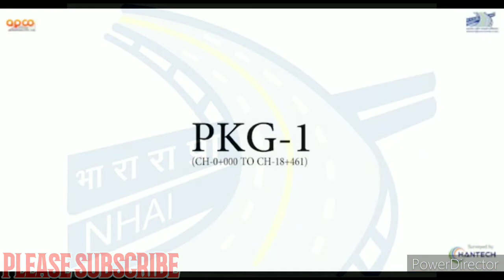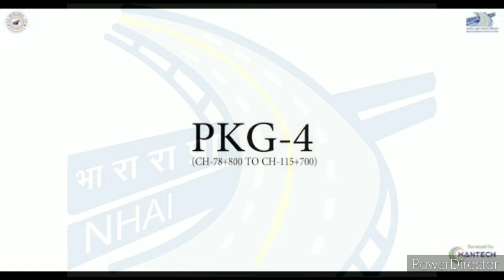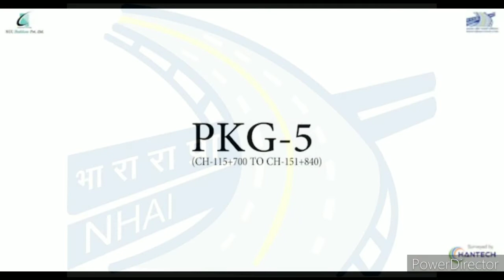दिल्ली से मुंबई के बीच. इससे 12 घंटे में सफर पूरा हो जाएगा. अभी 24-25 घंटे लग जाते हैं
दिल्ली से मुंबई के बीच. इससे 12 घंटे में सफर पूरा हो जाएगा. अभी 24-25 घंटे लग जाते हैं. नए एक्सप्रेस वे में आठ लेन होंगी. यानी आने की चार लेन और जाने की चार लेन. इसे सुपर एक्सप्रेस वे कहा जा रहा है. कहा जा रहा है कि इसपर 150 किलोमीटर की रफ्तार से गाड़ी चलाई जा सकेगी. रोजाना तीन लाख गाड़ियां इस पर चलने की उम्मीद है. अभी हाइवे पर गाड़ी चलाने की स्पीड 70-80 किलोमीटर के करीब होती है. केंद्रीय सड़क परिवहन मंत्री नितिन गडकरी ने 2016 में सबसे पहले नए एक्सप्रेस वे की बात छेड़ी थी. और साल 2018 में इसकी घोषणा की थी. वित्त मंत्री निर्मला सीतारमण ने पिछले दिनों आम बजट के दौरान इसके लिए पैसे देने का ऐलान भी कर दिया.

अभी कैसा है दिल्ली-मुंबई का सफर?

दिल्ली से मुंबई की दूरी 1400 किलोमीटर से ज्यादा है. कार से जाने में तकरीबन 24 घंटे लगते हैं. सबसे लोकप्रिय रास्ता एनएच-8 है. यह हरियाणा, राजस्थान और गुजरात से होते हुए जाता है. इसके अलावा बाकी रास्तों से भी 24 घंटे से ज़्यादा लगते हैं. ट्रेन से भी 18-20 घंटे लगते हैं. राजधानी एक्सप्रेस सबसे कम समय लेती है जो 16 घंटे में दिल्ली से मुंबई ले जाती है.

एनएच-8 गुरुग्राम से जयपुर, अजमेर, उदयपुर, वड़ोदरा और सूरत होते हुए जाता है. नया वाला गुरुग्राम के बाद जयपुर से सवाई माधोपुऱ कोटा, उज्जैन, गोधरा और अहमदाबाद होते हुए मुंबई जाएगा. इसकी दूरी 1250 किलोमीटर होगी. यह रास्ता हरियाणा के मेवात और गुजरात के दाहोद जैसे पिछड़े जिलों से होकर निकलेगा. इस वजह से इसकी लागत में कमी आने का दावा है. नया एक्सप्रेस वे नरेंद्र मोदी सरकार की भारतमाला परियोजना के तहत बनेगा. यह राजस्थान में सबसे ज्यादा दूरी (380 किमी) तय करेगा. वहीं हरियाणा में सबसे कम (80 किमी) दूरी होगी.

कैसा होगा नया एक्सप्रेस वे?

नया एक्सप्रेस वे बनाने पर 1.03 लाख करोड़ रुपये खर्च होंगे. यह गुरुग्राम के आगे सोहना से शुरु होगा. इसके बनने के बाद दिल्ली-मुंबई की दूरी 280 किलोमीटर कम हो जाएगी. नया रास्ता हरियाणा, राजस्थान, मध्य प्रदेश और महाराष्ट्र से होकर जाएगा. सरकार 3 साल में बनाने की बात कह रही है. यानी 2023 में इसके शुरु होने की उम्मीद है. यह अब तक का सबसे बड़ा इंफ्रास्ट्रक्चर प्रोजेक्ट है.

पिछले दिनों गडकरी ने कहा था कि एक्सप्रेस वे का काम शुरु हो चुका है. अभी 51 में से 18 हिस्सों पर काम हो रहा है. उन्होंने कहा था कि इस रास्ते को इलेक्ट्रिक हाईवे बनाया जा सकता है. मतलब है कि आने वाले समय में इस पर यूरोप की तरह बिजली से चलने वाले ट्रक-बस चलेंगे.

दिल्ली-मुंबई एक्सप्रेस वे

दिल्ली-मुंबई एक्सप्रेस वे बनने के बाद 12 घंटे में पूरा हो जाएगा सफर, होगी समय की बचत

🔹 *सोसायटी में सुविधाऐं ओर आस पास क्या है।*

👉🏻 गेटेड बाउंडरी सोसायटी के अंदर बिजली,पानी, और सड़क सुविधा।
👉🏻 सोसायटी के अंदर *18* ओर  *30* फुटा चौड़ी सड़क।

👉🏻 गेटेड बाउंडरी टाउनशिप।

👉🏻 *सोसायटी के पास आवासीय कालोनियाँ,पेट्रोल पम्प, सरकारी और प्राइवेट स्कूल, मेडिकल कॉलेज एवं अस्पताल, राष्ट्रीय बस अड्डा, मेन बाजार, IMT सोहना, KMP हाईवे, लेदर हब।*

🔹 दिल्ली धौला कुआं से दूरी 46 K.M
🔹 राजीव चौक गुड़गांव से दूरी 26 K.M
🔹 KR मंगलम यूनिवर्सिटी 10 K.M
🔹 GD गोएनका यूनिवर्सिटी 10 K.M

🔹 W.I.T  कॉलेज 2 K.M
🔹 24 घंटे बस और टैक्सी की सुविधा।
🔹 KMP EXPRESSWAY 2 K.M
🔹 सजदेवा कॉलेज 4 K.M
🔹 रोजकमेव इंडस्ट्रियल एरिया 2 K.M
🔹 IMT सोहन प्रस्तावित (2500 MNCs) 2 K.M
🔹 सोहना मेट्रो स्टेशन प्रस्तावित 6 K.M
🔹 सोहना रेलवे स्टेशन प्रस्तावित 1 K.M
🔹 सोहना बस अड्डा 8 K.M

*नोट :- प्लाट दिखाने के लिए फ्री (Free) सुविधा उपलब्ध है।*

budget2019 S.R.DEVELOPERS GREEN CITY INDIA P LTD 👉 YOUTUBE search no 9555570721